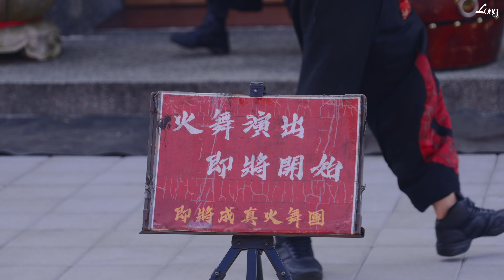火舞精彩不必解釋【火焰兄弟】台灣即將成真火舞團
Coming True Fire Group 即將成真火舞團
2023湖口好客文創園區街頭火舞表演